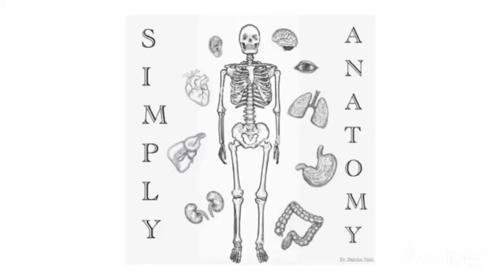QUICK REVIEW OF GROSS ANATOMY OF EXTERNAL FEATURES OF HEART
This is a quick review of gross anatomy of External Features of Heart.
Happy learning!